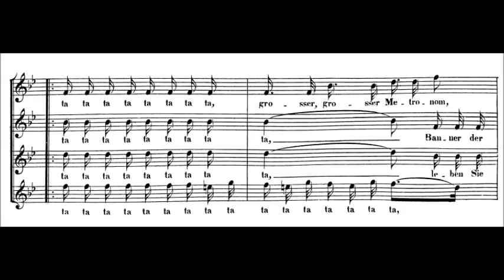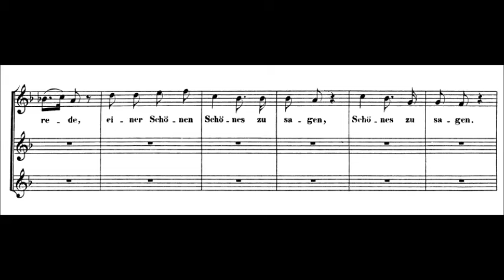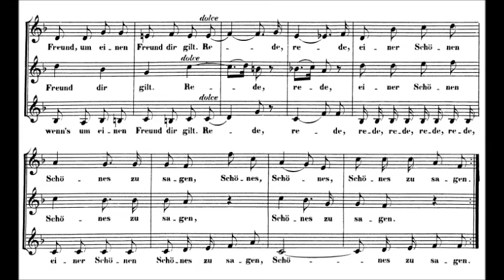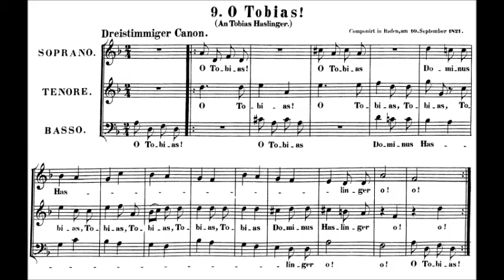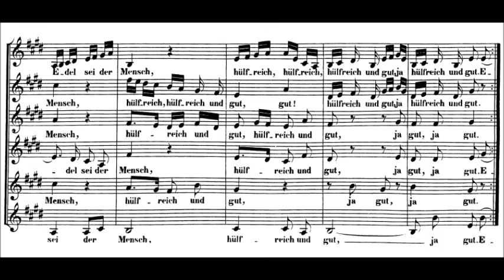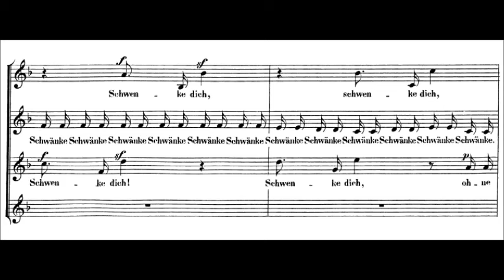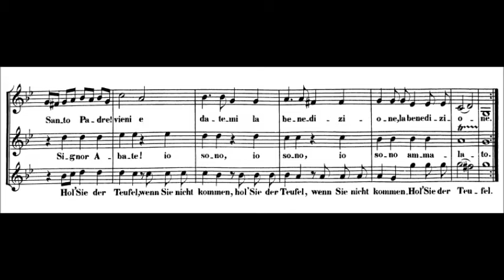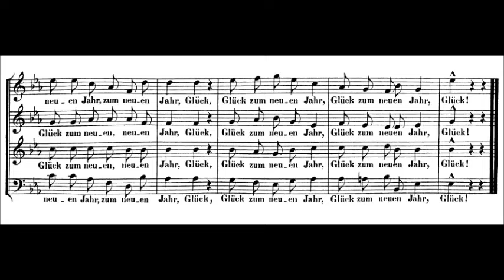Beethoven - Selected Canons (I)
Selected Canons

1. 'Ta, ta, ta, lieber Maelzel`, WoO 162 - canon a 4
2. Kurz ist der Schmerz, und ewig der Freude, WoO 163 - canon a 3
3. Das Reden, WoO 168b
4. Das Schweigen, WoO 168a - Riddle canon. Poem by Herder
5. Hofmann und kein Hofmann, WoO 180 - canon a 2
6. O Tobias! WoO 182 - canon a 3
7. Das Göttliche WoO 185 - canon a 6. Poem by Goethe
8. Schwenke WoO 187 - canon a 4
9. Kühl, nicht lau WoO 191 - canon a 3
10. Abbé Stadler WoO 178 - canon a 3
11. Ewig dein WoO 161 - canon a 3
12. Ich bitt' dich WoO 172 - canon a 3
13. Glück zum neuen Jahr, WoO 165 - canon (free) a 4

Berliner Solisten, Kammerchor der Berliner singakademie conducted by Dietrich Knothe

1. 'Ta, ta, ta, lieber Maelzel`, WoO 162 - canon a 4
Some believe Anton Schindler wrote the canon based on the Allegretto scherzando theme from the  8th Symphony but there is no conclusive evidence as there is no manuscript nor printed edition from those days available.

2. Kurz ist der Schmerz, und ewig der Freude, WoO 163 - canon a 3
This three-part canon on "Kurz is der Schmerz und ewig ist die Freude" was written by Beethoven on 23 November 1813 for Johann Friedrich Naue (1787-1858). The text ("Brief is the pain and forever is the joy") is from The Maid of Orleans by Friedrich von Schiller, who of course is best known in connection with Beethoven as the poet of the Ode to Joy that concludes the Ninth Symphony.

6. O Tobias! WoO 182 - canon a 3
This canon, dreamed of by Beethoven, is found in a letter to Tobias Haslinger, Publisher, Baden, September 10th, 1821.
Here is a fragment: "Farewell, very dearest of friends, we wish you continually that you may never be true to the name of publisher and may never be publicly humiliated [2], but a publisher who is never humiliated either in public or in private, neither in taking nor in giving. Never fail to sing the epistles of St. Paul every day, go to see Father Werner  every day, for he will show you the book whereby you will go to Heaven forthwith; you see my solicitude for your spiritual health, and I remain always with the greatest pleasure from eternity to eternity".
The pun on "Verleger" (publisher) and "verlegen" (embarrassed, at a loss) was one of which Beethoven was especially fond.
The dramatic poet Zacharias Werner, who had become a convert to Roman Catholicism.

8. Schwenke WoO 187 - canon a 4
This canon was written on November 17, 1824 for the pianist, composer Carl Schwenke.

9. Kühl, nicht lau WoO 191 - canon a 3
In late summer of 1825 Friedrich Kuhlau visited Ludwig van Beethoven. Accompanied by some friends such as Tobias Haslinger, Karl Holz and Conrad Graf, the two composers spent an enjoyable and jolly day. On this occasion, Kuhlau improvised a canon named "B-a-c-h". Beethoven reacted with a canon of his own, following the words "Kühl, nicht lau" [(cold not tepid) WoO 191], thus alluding to Kuhlau's surname.